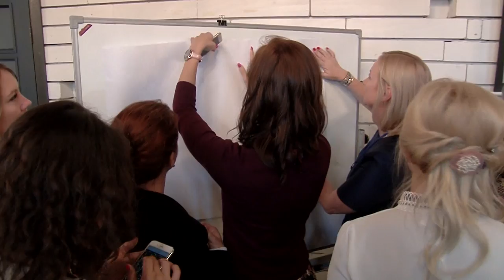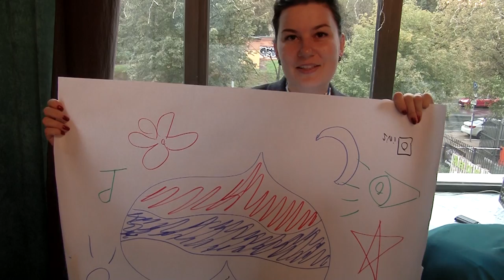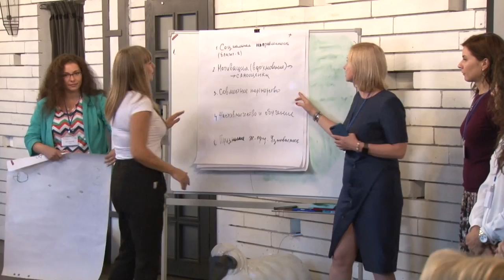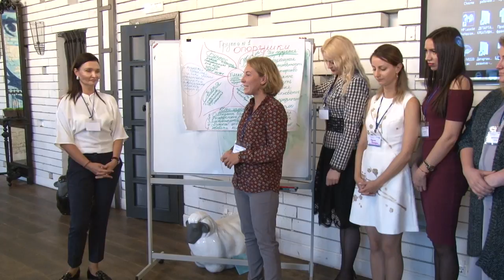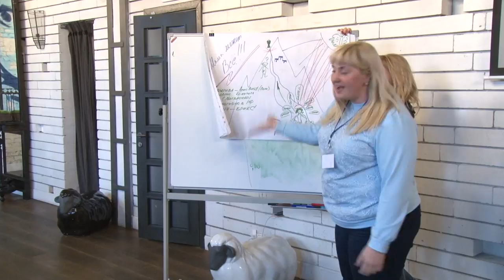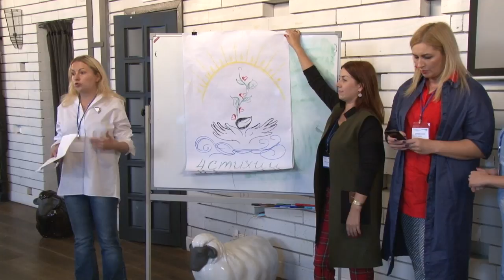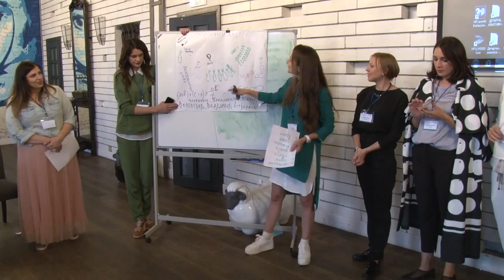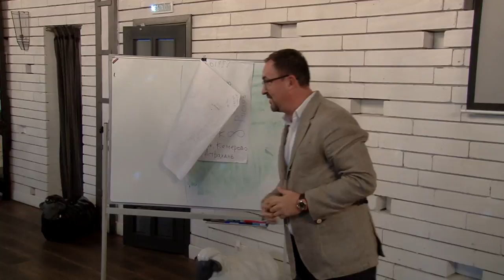Стратегическая сессия Комитета по развитию женского предпринимательства ОПОРА РОССИИ #‎ТолькоВперед‬